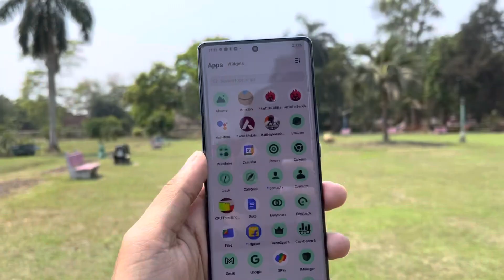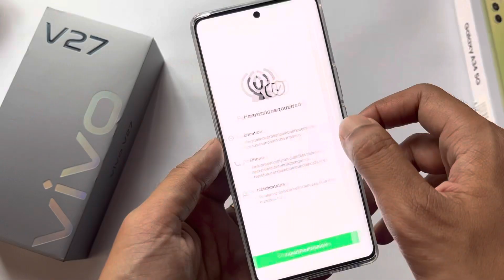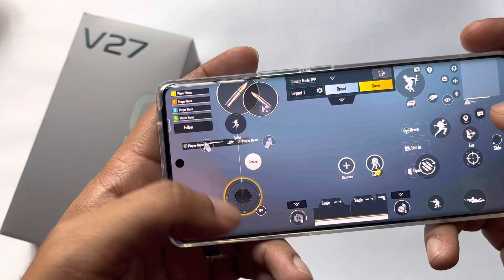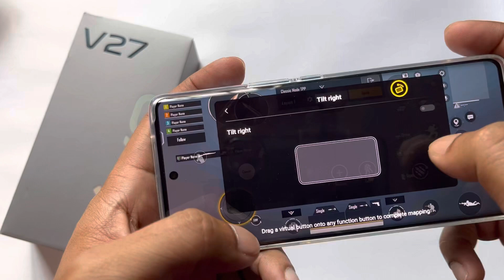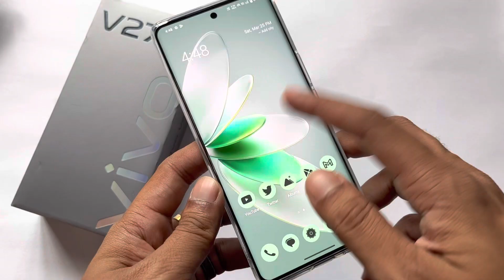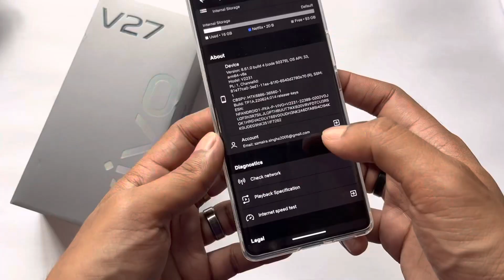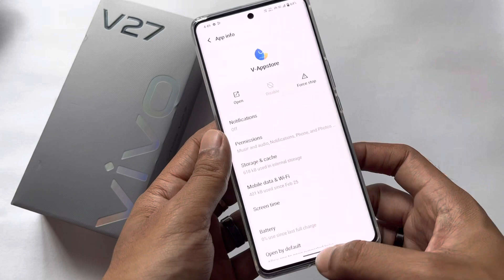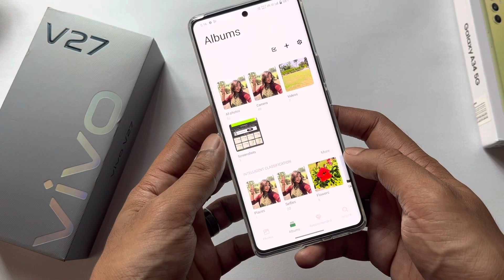Vivo V27 5G Retail Unit 24Hrs Review | 50MP OIS camera, Dimensity 7200, Curved Amoled at ₹29500 🙌🔥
Vivo V27 5G Launched | buy at ₹ 27999 | Vivo V27 Full Specification and Price 🔥🙌